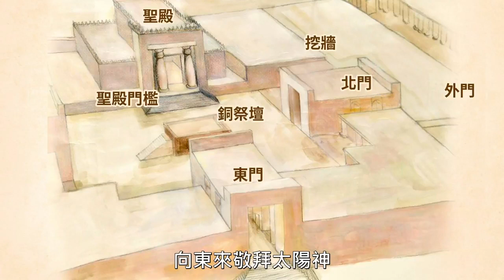181023 以西結書 8章1~18節